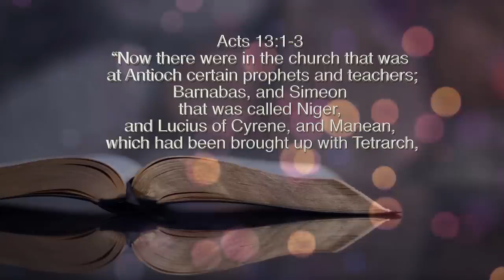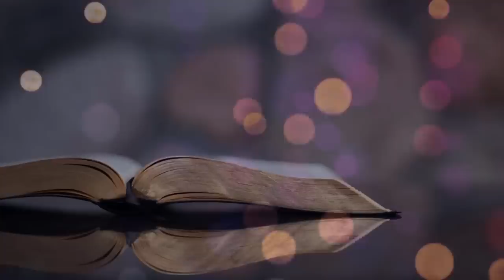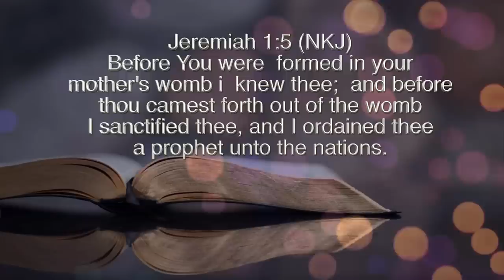Jesus & Simon of Cyrene were Black People | Dr Victor Tuwani Phume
In this lecture we shall focus on Jesus and Simon of Cyrene. Hollywood movies often present Jesus as a white person and Simon as a dark-skinned person.
This imbalance is incorrect and deceitful.